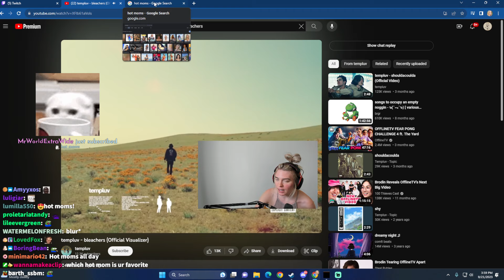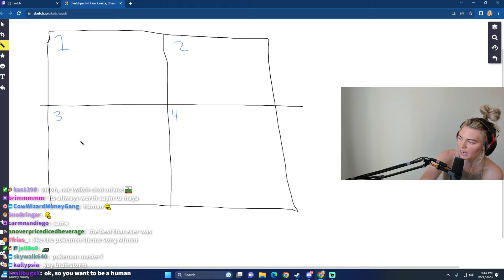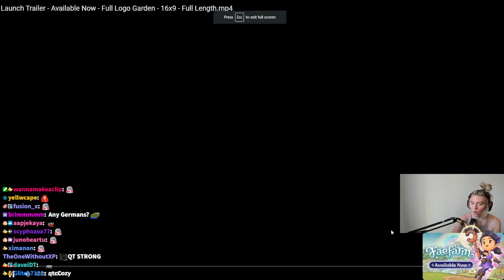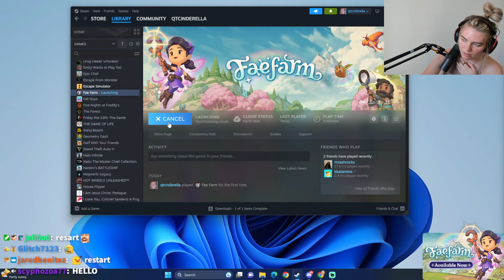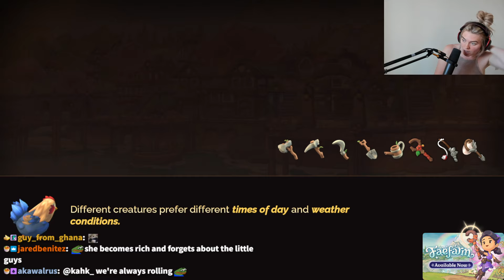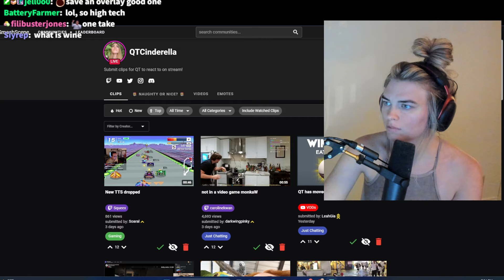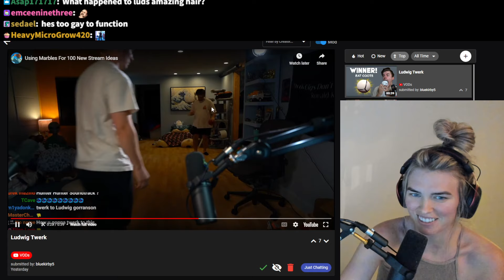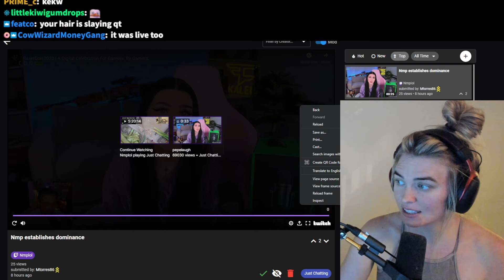Gala Planning, Gaming and Reacts!